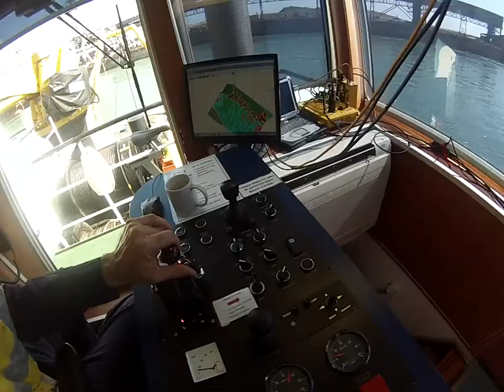Bhagwan Marine Bed Leveling